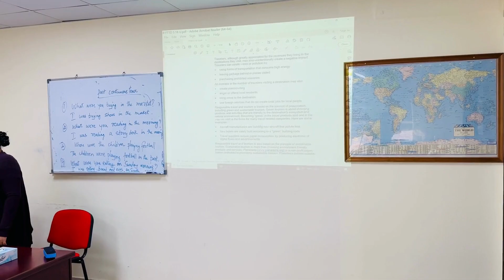Our IATA Classroom Training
Our training program focuses on fundamental knowledge and career development, rather than just an academic qualification.

The classroom teaching facilitates in coping with the rigor of the programs. These are beneficial to all the students enrolling the program, especially for the working executives and professionals, who may not find sufficient time to prepare and plan for the class, due to their heavy schedule and duties.